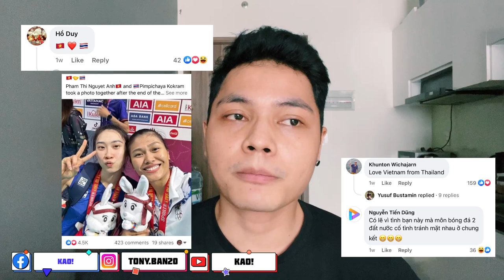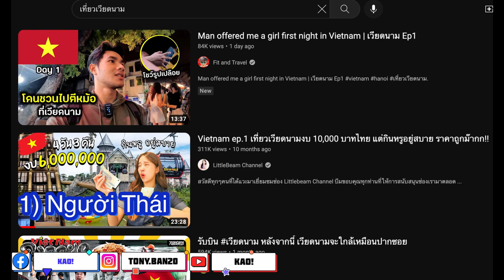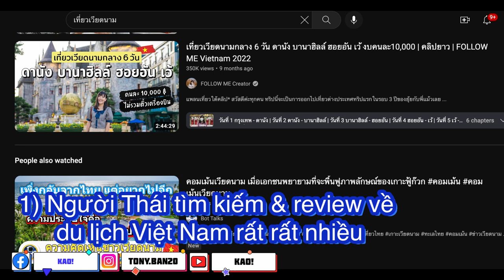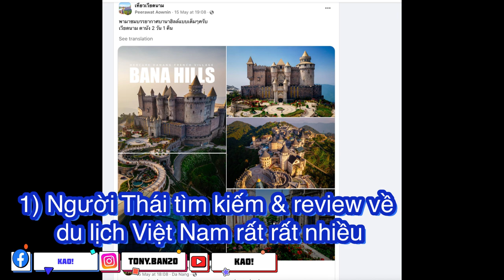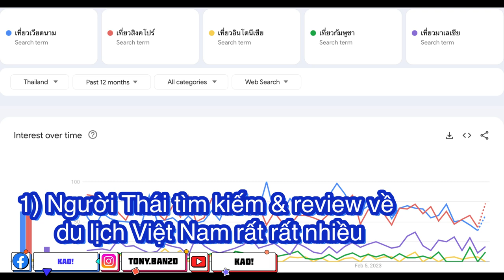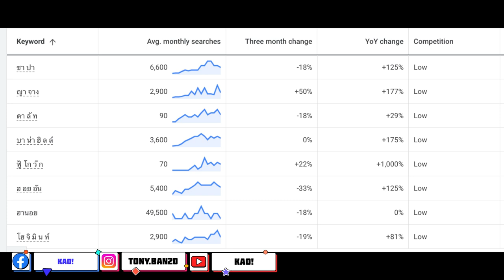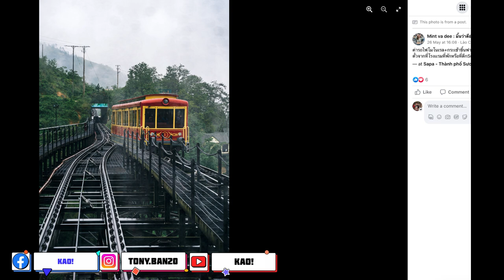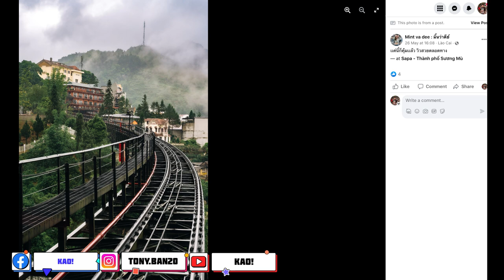Vì sao người Thái thích đi du lịch Việt Nam hơn các nước Đông Nam Á khác?ทำไมคนไทยชอบเที่ยวเวียดนาม?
🇻🇳❤️🇹🇭ฝากติดตาม TikTok Channelของผมเพื่อส่งเสริมการท่องเที่ยวไทยให้กับชาวเวียดนาม| Đăng ký Tiktok để học Việt Nam